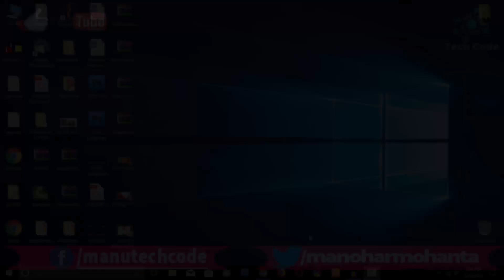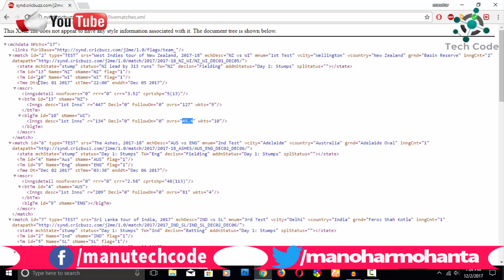Free API For Live Cricket Score From Cricbuzz.com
Free API For Live Cricket Score From Cricbuzz

Hope You will DO Best Out of it.